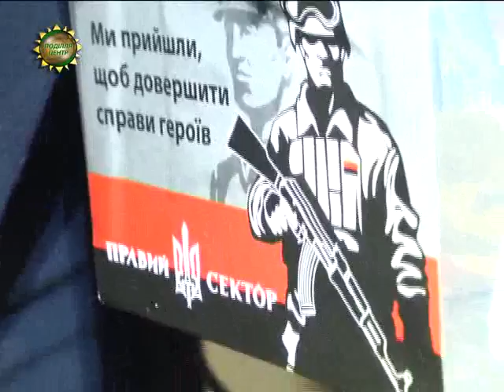ХОДТРК "Поділля-центр" Вертепом на новий лад